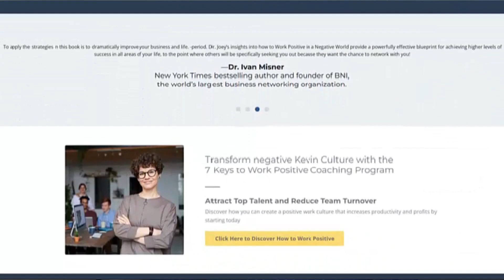Bridge Confidence and Competence for a Positive Culture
How well does your company bridge competence and confidence?
How does that bridge transform executive leadership?
Leadership that creates a positive work culture that drives results?

Dr. Joey’s guest on this episode of the Work Positive Podcast has the blueprint and skills to build this bridge. Joanna Cooper does it daily as she leads an amazing team of nearly 2,000 persons to produce Freightliner M2 and SD Plus medium-duty trucks as the General Manager of the Daimler Truck North America plant in Mt. Holly, NC.

Discover how you can develop your workforce through a relevant digital transformation that transitions product and service portfolios to more sustainable solutions as Joanna and Dr. Joey talk about how:
🌞 executive leaders bridge competence and confidence which grows a positive work culture and drives results.

🌞 leadership and personality Assessments align individual strengths with organizational roles to enhance effectiveness.

🌞 innovative strategies and a strong focus on inclusion and diversity attract and retain STEM talent.